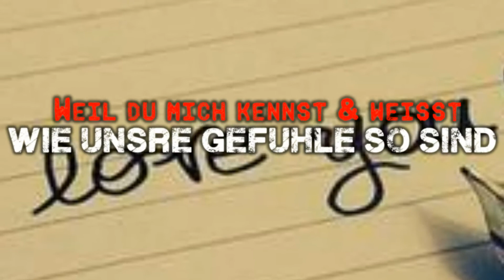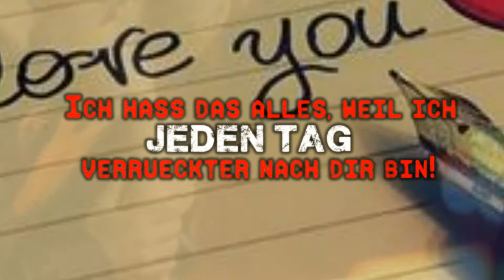» .. Lumaraa - Ich hasse es! ♥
Lesen hilft :)
ich danke den Personen die immer da sind :)**
Bedeutung? neein!
Liede: Lumaraa - Ich hasse es  (von JojoMaus321)

Programm: CyberLink PowerDirector10